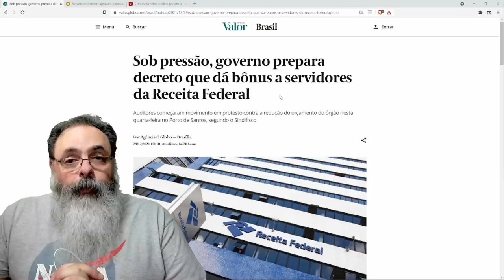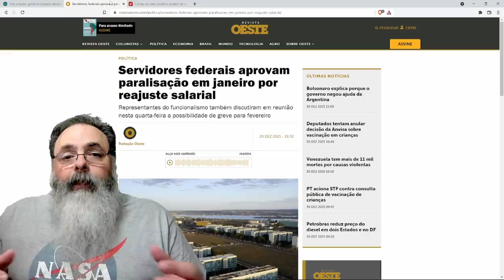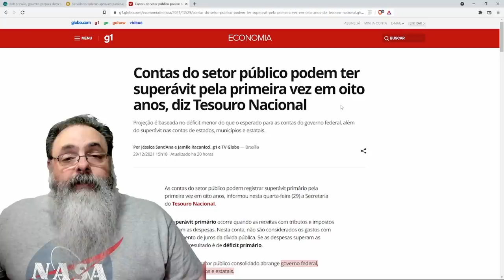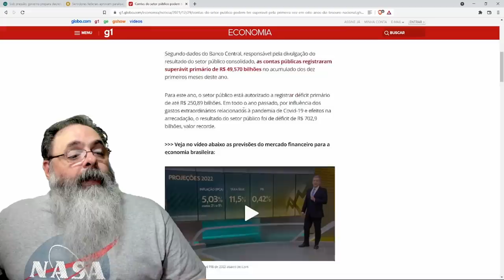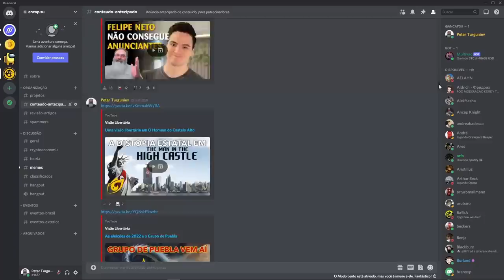Aumento para policiais desencadeia aumentos para todo mundo. Só chorar que mama.